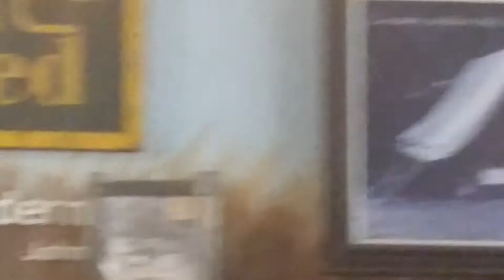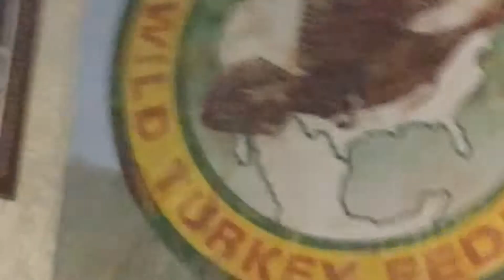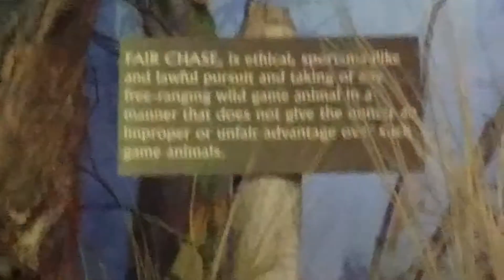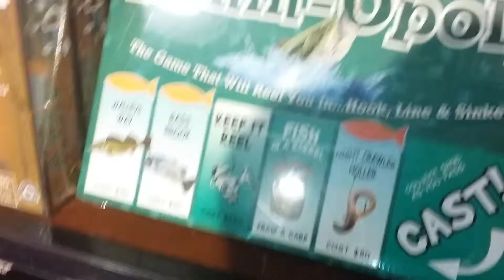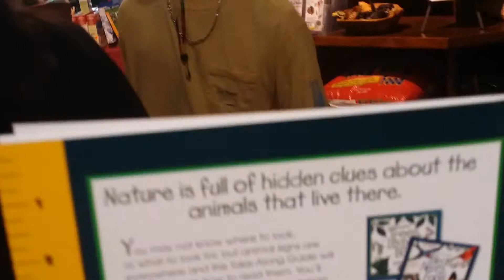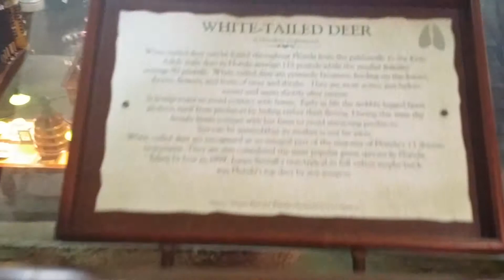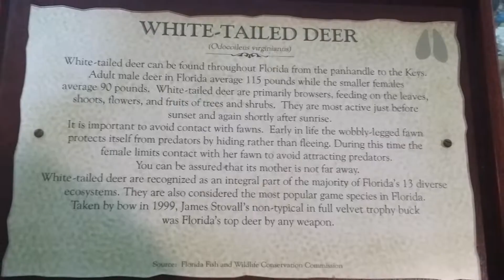Bass Pro Shop"Destin"Upper Level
More taxidermy plus some unusual merchandise.